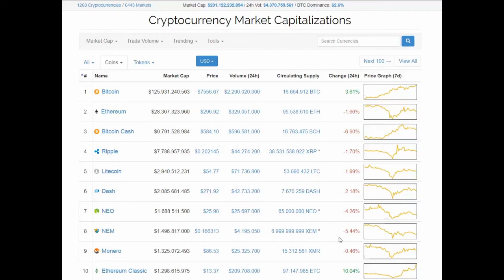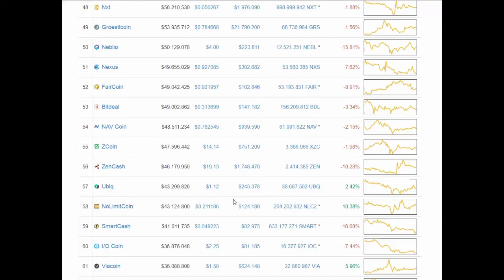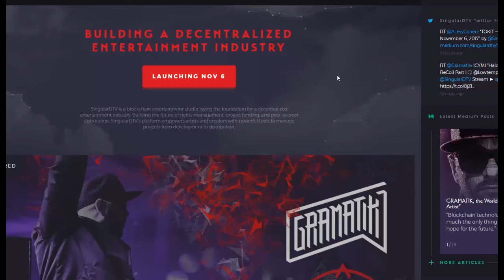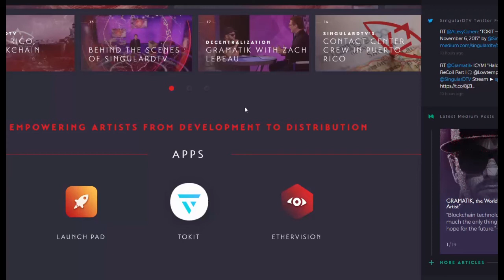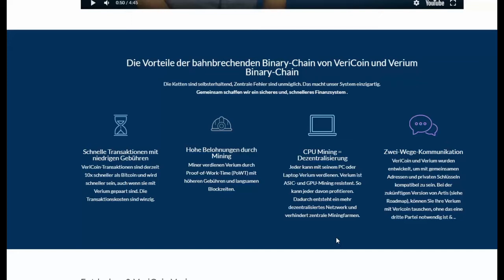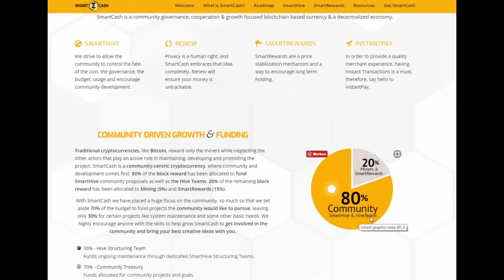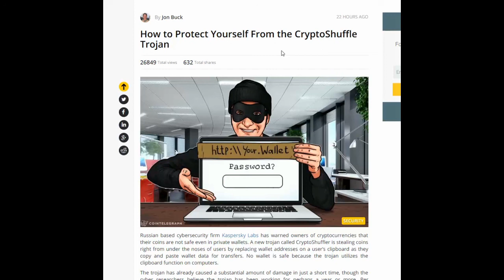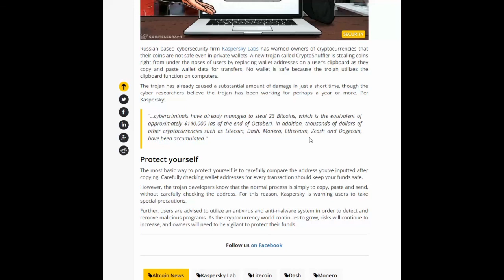Crypto News: Wie man sich vor dem Crypto Shuffle Trojaner schützt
Nach dem Intro von berichten wir zunächst von den heutigen Kryptokursen. Danach stellen wir Singular DTV, Vericoin, Smartcash und Neblio vor. Abschließend beschäftigen wir uns dann noch mit der Frage, wie man sich vor dem Crypto Shuffle Trojaner schützt.